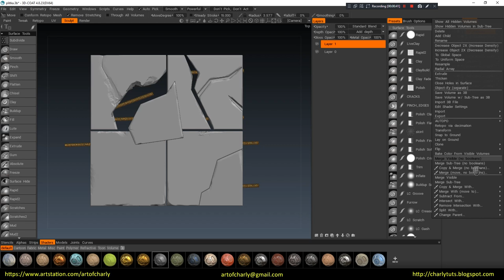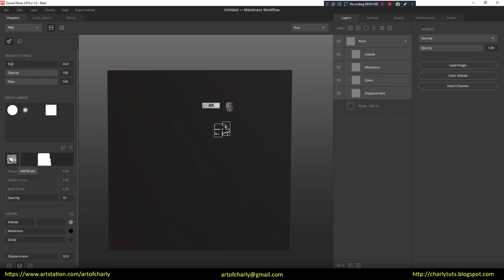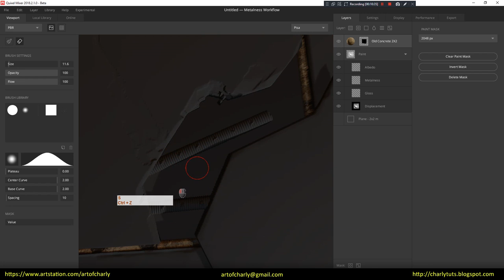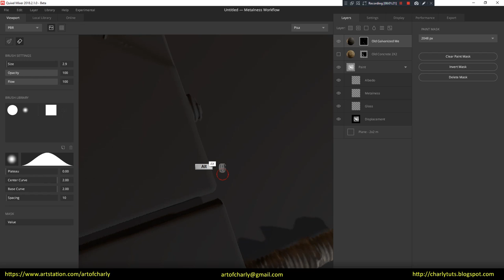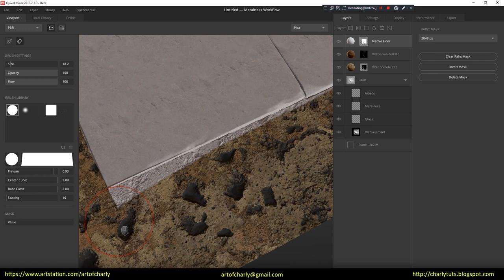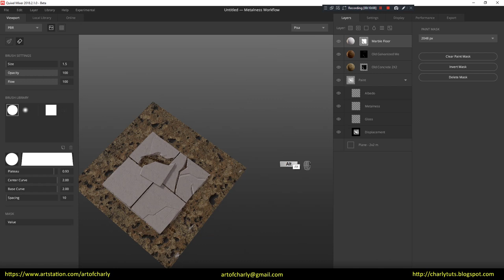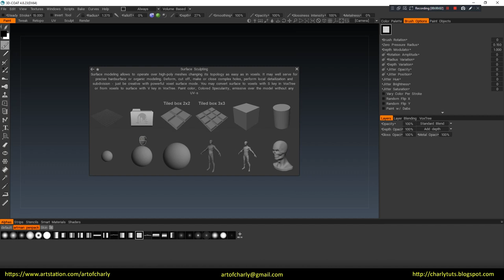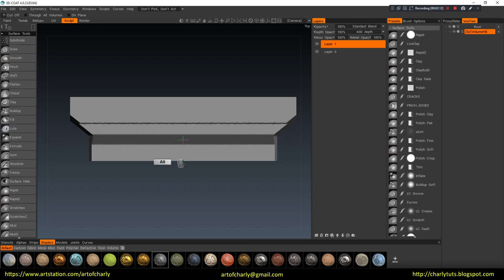Export EXR file from 3D-Coat to create a brush in Quixel Mixer. Texturing an asset.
In this video, we’ll continue the discussion about creating a special EXR file for exporting to Quixel Mixer and getting a brush for a sculpture from it. And also I'll demonstrate a complex asset, on which we will work in the following parts.

          Video content:

00:00 - 00:30 - Intro

00:30 - 2:00 - Export EXR file from the 3D-Coat to create a brush in Quixel Mixer.

2:00 - 2:25 - Import a file to create a brush.

2:25 - 7:36 - Add content from the Quixel Mixer library. Mix by masks.

7:36 - 9:00 - Demonstration of complex asset, which we will create further.

9:00 - 10:21 - Creating a primitive and trimming it with CutOff tool in 3D-Coat.

10:21 - 10:54 -  The ending. Video preview of other lessons.